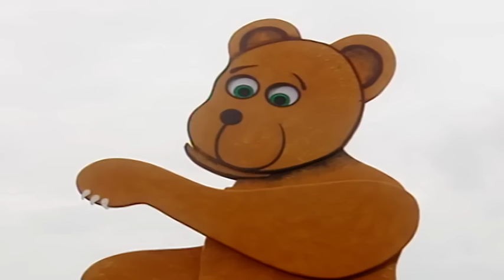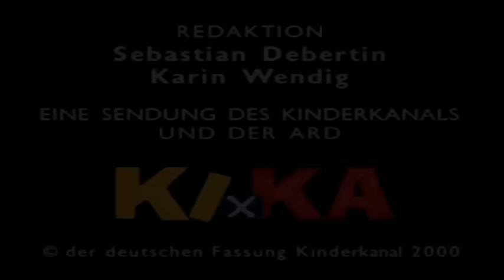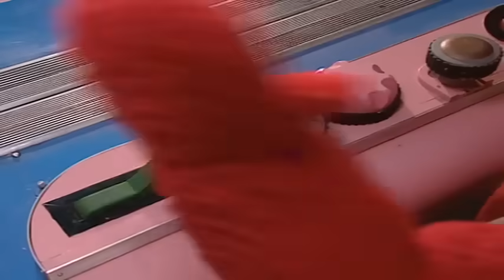Teletubbies auf Deutsch: 2 Stunde Spezial ☆